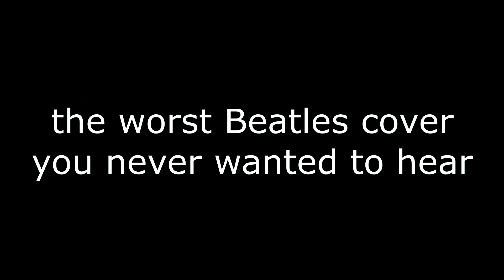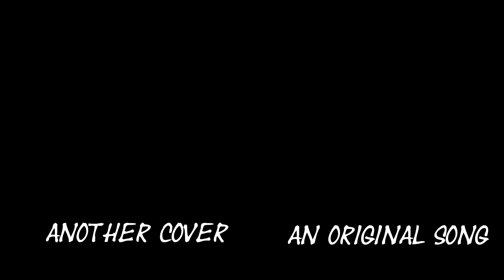The Beatles - Drive My Car [Death 'n Roll Cover by Reg Jackson]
Maybe the worst Beatles cover ever made. Had lots of fun doin' this anyway. :D

Ich hoffe natürlich, das Video gefällt euch. Kritik und Anregungen sind gerne gesehen.
Euer Reg